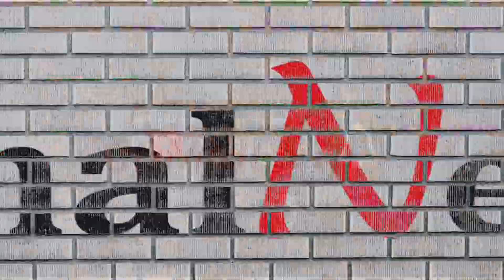Youtube FanFest में Abhisha,Abhisha चिल्लाई Public, सुन शर्मा गये Abhishek…|YTFF 2023 Abhisha Moment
Fans Rooting Abhisha | Fukra Insaan & Triggered Insaan LIVE | YouTube Fanfest India 2023 | FinalNews